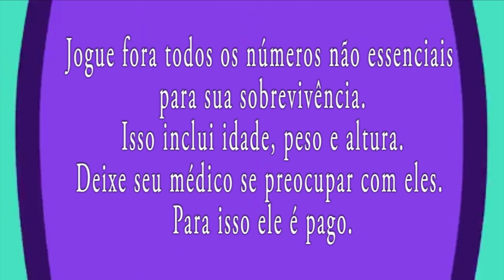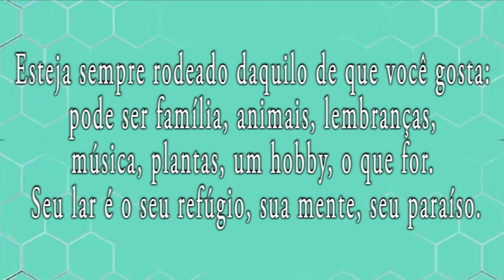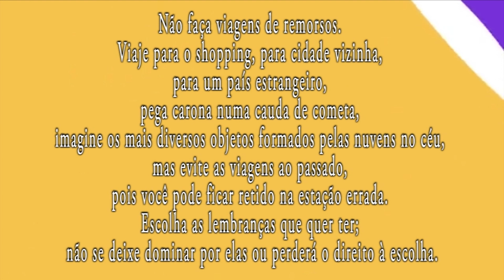DICAS PARA SER FELIZ HOJE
Apesar da felicidade ser uma motivação humana primária, poucas pessoas dizem ser verdadeiramente felizes.

A verdade é que conseguimos ficar descontentes com besteiras, alterando nosso dia e nossas vidas com assuntos e tópicos que na verdade não importam para a nossa felicidade.

Se não tem WiFi no local onde estamos, reclamamos e ficamos bravos. Se o carro à frente não acelerar assim que o sinal abrir, reclamamos e buzinamos. Se a fila no banco não anda tão rápido quanto gostaríamos, reclamamos e nosso humor vai embora.

E assim estragamos um dia que poderia ser ótimo com questões que na verdade não deveriam afetar as nossas vidas. Há aspectos mais importantes do que alguns obstáculos do dia a dia.

Por que é tão fácil reclamar?
A vida é muito curta, precisamos aprender a sorrir todos os dias, todos os dias ser um pouco mais feliz.

Link do Livro " Liberte o poder do seu subconsciente "